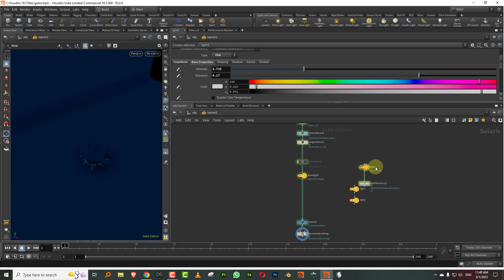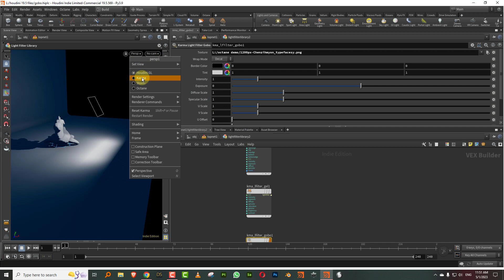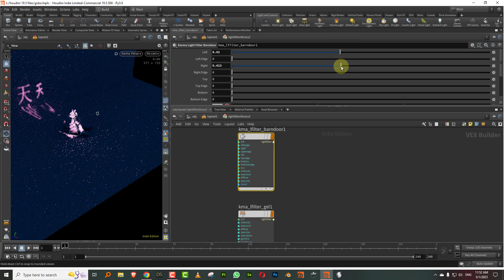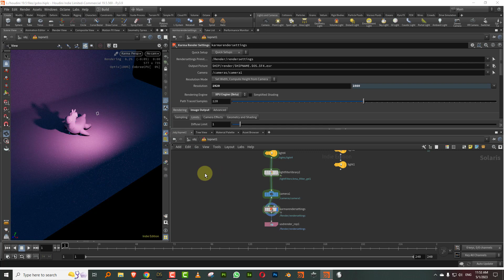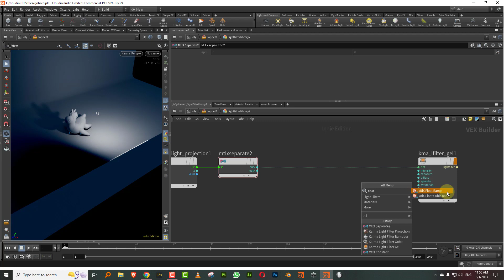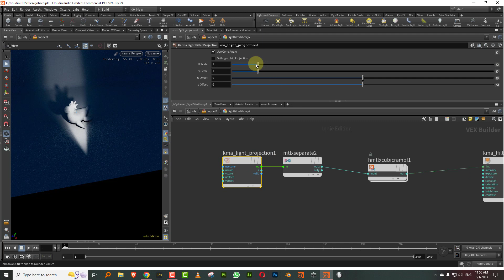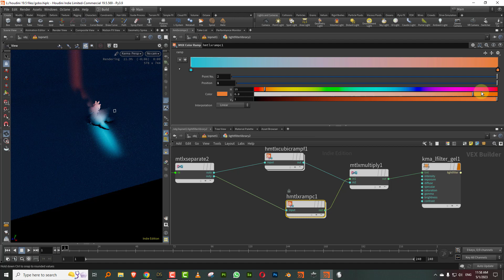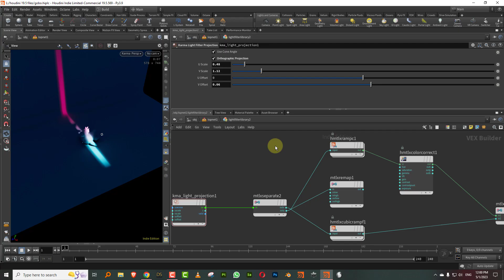Houdini - Karma CPU - procedural light filters 1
You can download the file from the link given below.